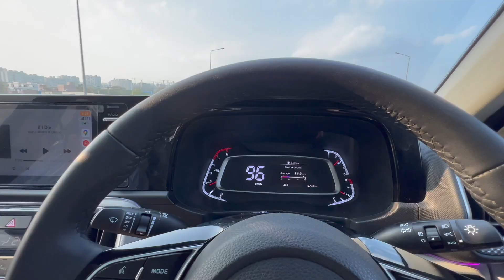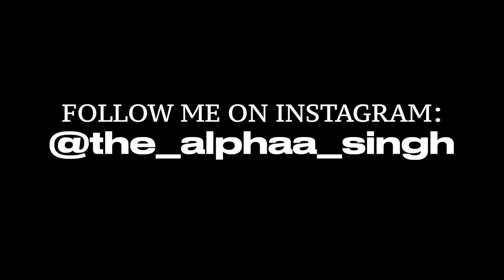How Fitness and Travel Help Me Succeed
This is what I follow and try to show through my vlogs. Travel and gym has helped me achieve my goals till now and one can definitely become the best version of himself through fitness. Rabb Raakha :)